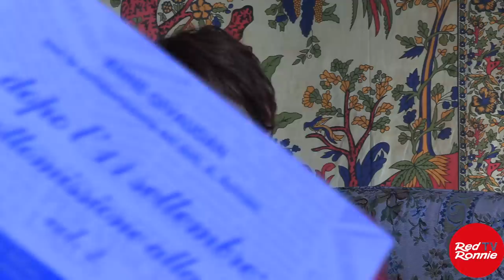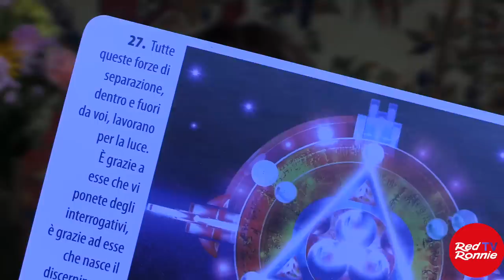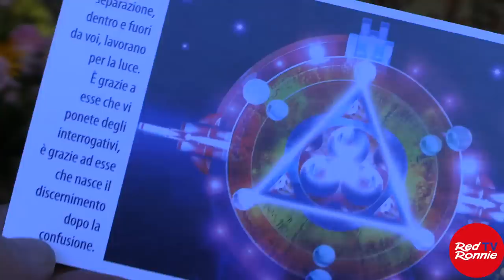Anne Givaudan pt 3 Extraterrestri impediranno nucleare. Vinceremo? Reincarnazione. Animali. Elfi.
Non sono le rivoluzioni a far loro paura ma gioia, amicizia, solidarietà.
Racconti di una viaggiatrice astrale. “Piccolo manuale di un grande passaggio”. “L’incontro con gli invisibili custodi nella natura” tra elfi e gnomi. “Il coraggio al servizio della vita”. “I nove scalini”. Che ruolo hanno gli animali? Useranno la bomba nucleare? Bambini che spariscono. Rettiliani. Sei a rischio? Sì. Hai Paura? No.
Anne è molto di più di una giornalista esploratrice di altri mondi e dimensioni, lei stessa viene da altri mondi e si è incarnata qui per aiutarci
Raramente riesco a leggere libri, perché tutto il mio tempo è dedicato ai video. Però sono rimasto affascinato da “Racconti di un viaggiatore astrale” e fin da subito ho sognato di incontrare Anne Givaudan. È accaduto la sera del 27 maggio 2023, all’hotel Due Laghi di Baigno di Camugnano, dove stava tenendo un convegno. Monique, la sua segretaria, mi ha aiutato nella traduzione.
La conversazione è durata circa due ore, estremamente affascinanti, ai confini della realtà che noi siamo limitati a conoscere. Anne è molto di più di una giornalista esploratrice di altri mondi e dimensioni, lei stessa viene da altri mondi e si è incarnata qui per aiutarci. Le ho chiesto di raccontare alcuni suoi libri, come “L’altro volto di Gesù”, “Rivelazioni galattiche per un mondo nuovo”, “Forme-Pensiero”, “Antiche terapie essene e lettura dell’aura”, “Incontro con gli invisibili custodi della natura”, “Alleanza”, “Chi tira le fila?”…
Ci sono state alcune sue frasi che mi hanno colpito maggiormente:
Tutti facciamo un accordo prima di nascere.
Il cammino è più importante dello scopo. Se conoscessimo già la meta ci andremmo direttamente.
Un giorno ringrazieremo tutti quelli che ci hanno reso la vita difficile e complicata. Grazie a loro ci siamo risvegliati.
L’ombra è sempre al servizio della luce anche se non lo sa.
La terra è stata sempre stata considerata come una nota stonata. Ma ha un cuore immenso e ha aspettato che gli umani evolvessero. Ma adesso non può più aspettare e passerà a un’altra dimensione. Con noi o senza di noi. O con una parte di noi.

La terra ha un obiettivo straordinario: riuscire a fare l’unità nella diversità. È l’unico pianeta che può farlo.
Vieni da un altro pianeta ma non ricordi? No, me lo ricordo
Gesù era vegetariano.
C’è vita su tutti i pianeti.
La luna è un satellite artificiale mantenuto sul suo asse, ma ne vediamo solo un lato. È anche un luogo di incontro, una base per diverse astronavi che vengono da altri pianeti, un po’ come il bar di “Star Wars”.
Nel libro “L’Alleanza” parlo delle riunioni dei pianeti che aiutano la terra. Ho assistito a degli incontri.
Non sono le rivoluzioni a fargli paura, ma la solidarietà, l’amicizia, la gioia. Stanno perdendo.
Tu sei a rischio? Sì. Hai paura? No. Perché? O sono incosciente o sono protetta. Non so.

Mi ha raccontato degli incontri che ha fatto nei suoi viaggi, dove ha visto anche Tesla che sta facendo esperimenti con scienziati. Non tutto è bello però. Ci sono anche rettiliani e bambini che vengono usati per esperimenti. Mi ha confermato che l’esplosione nucleare sarebbe scongiurata dagli esseri di altri pianeti. Abbiamo parlato anche della funzione degli animali, di elfi e gnomi, di reincarnazione.
Fino alla domanda finale: “Vinceremo?”